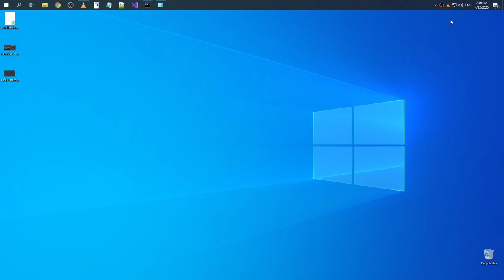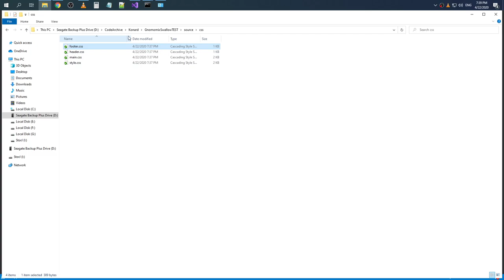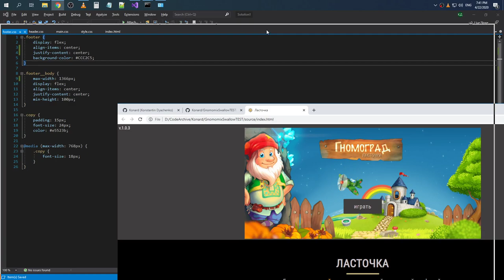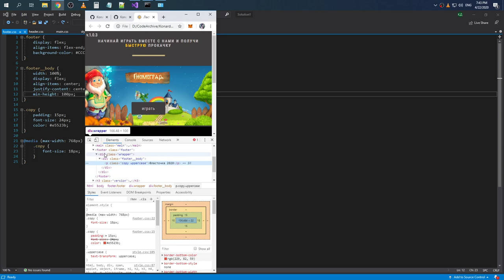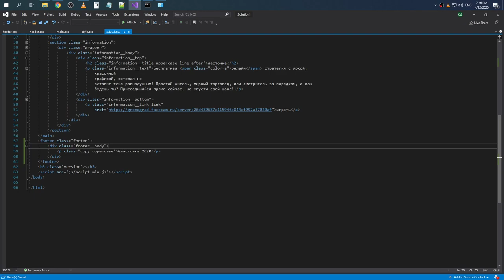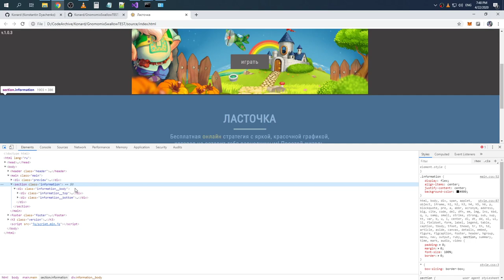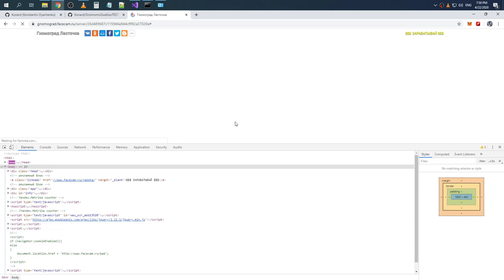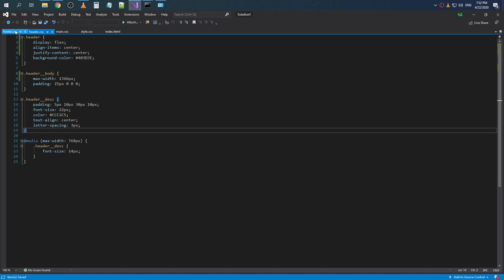HTML & CSS simplification and refactoring (part 1)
Raw recording.